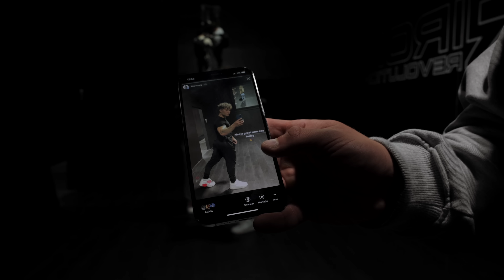HOW TO LEG DAY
A tutorial video on how to properly do leg day.

Music➤

Anthony Mantello
BodyBuilding
Chris Bumstead
Greg Doucette
Nicks Strength & Power
Road To Pro
SHOW DAY
Show Day
Series Finale
Full Day Of Eating
CBUM
Shredded
Day In The Life
Summer Shredding
David laid
James English
Vaughn Walker